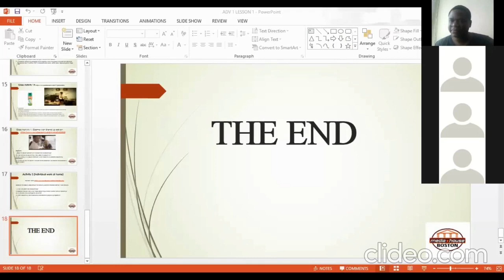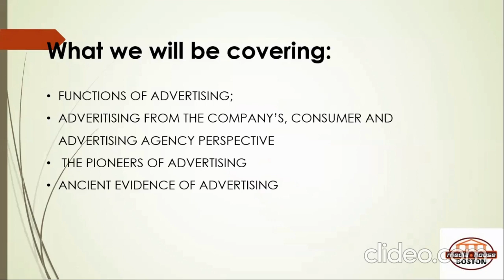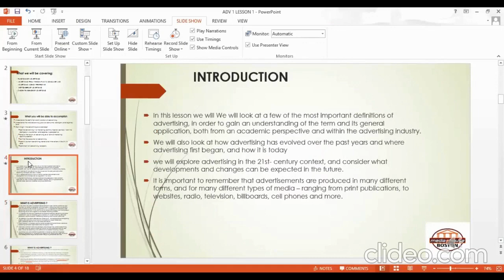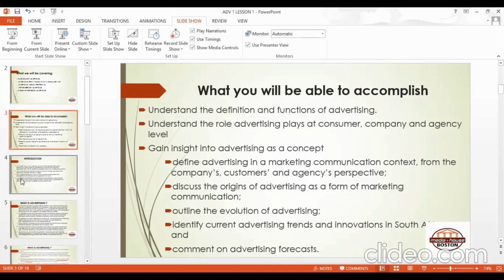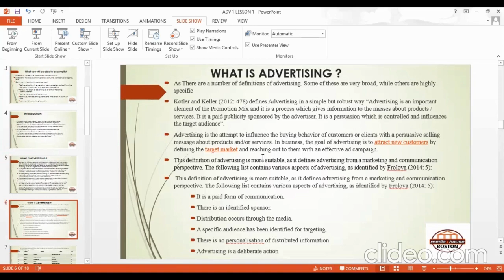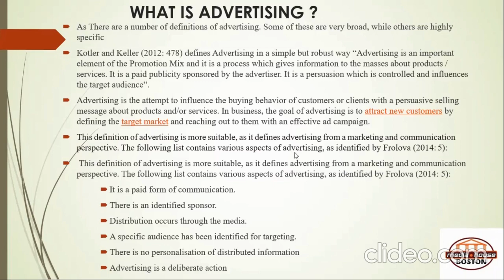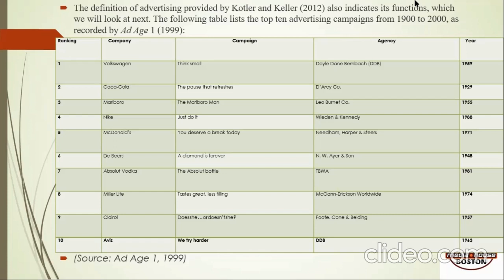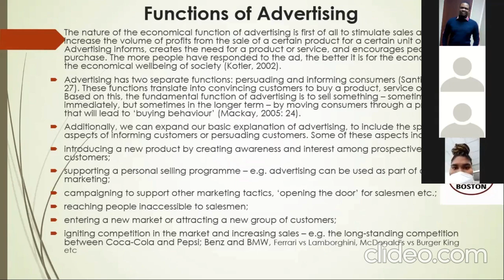1st Lecture Advertising 1 part 1